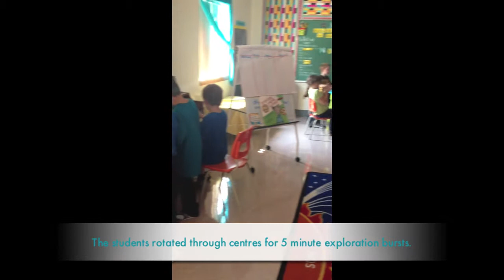Grade 2-3 Music at GPS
Today we explored music for the first time outside of singing-along. (Of course, we sang along later and that is always a lot of fun!)

The students rotated through bursts of 5 minute music exploration centres. The purpose was to engage them in music, allow them to try different instruments, allow them to handle and care for different instruments, and to let them try making different sounds.

It was a lot of fun, though I do a Tylenol! :)